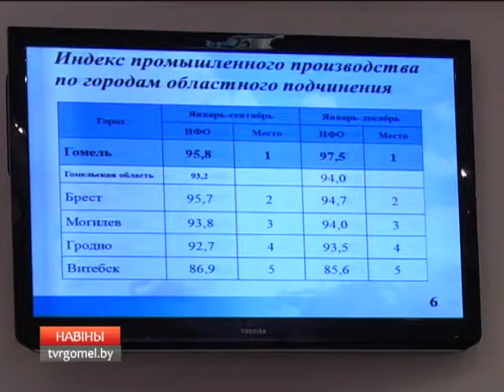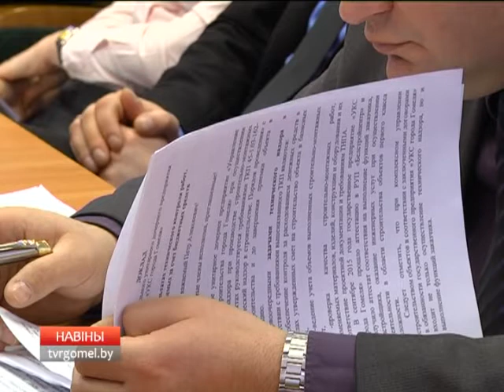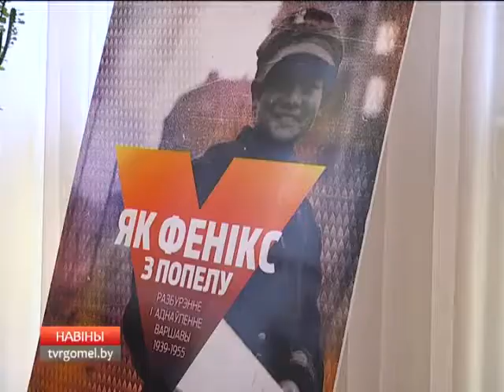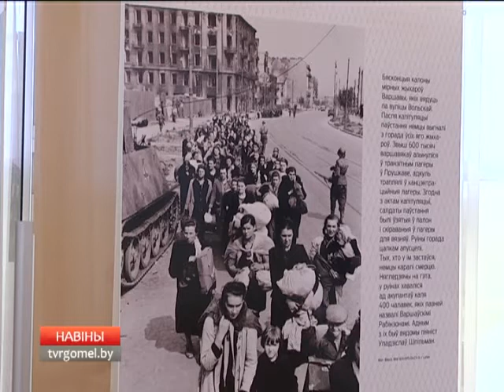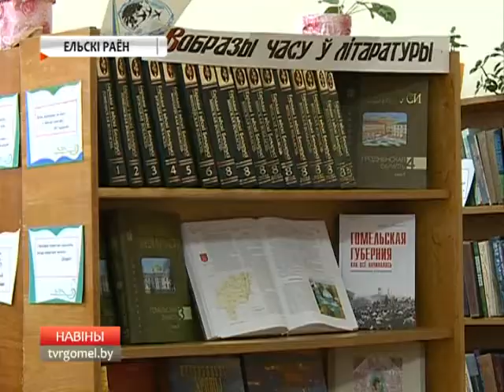05 02 2016 НОВОСТИ 15 30 БТ 4